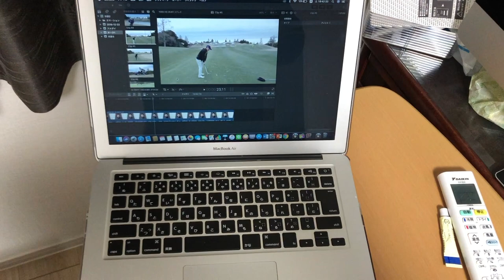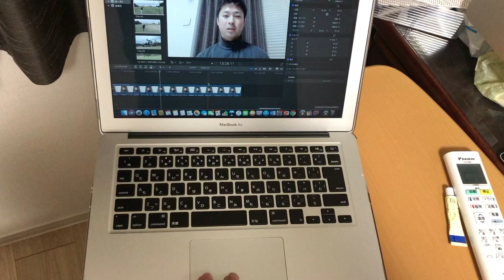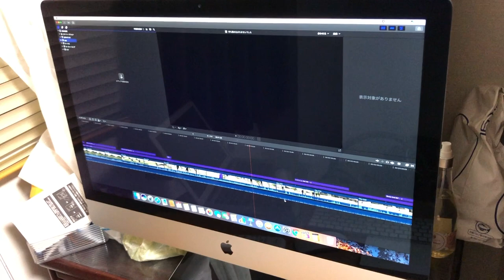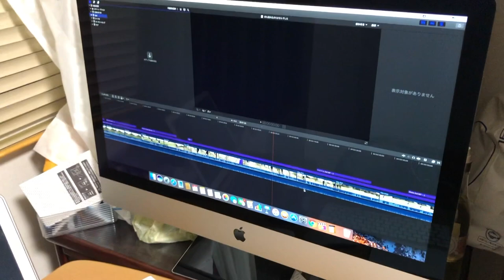Sho-Time Golfで使ってる機材を紹介します